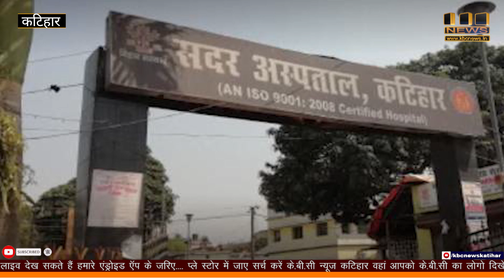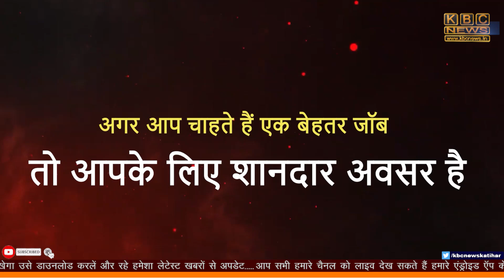सदर अस्पताल की व्यवस्था को लेकर लोगों में आक्रोश, मानवाधिकार संगठन द्वारा सौपा गया ज्ञापन | KBC NEWS